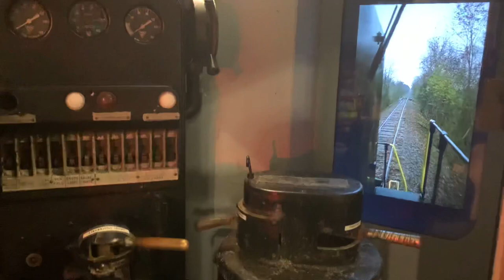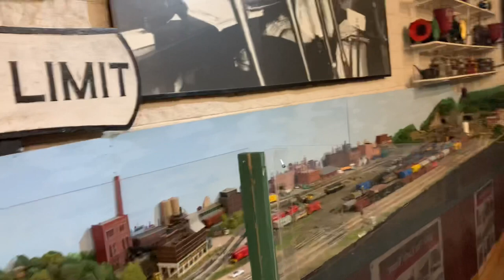Easter Train Ride || DAY IN THE LIFE || PICNIC LUNCH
Day In The Life || MOMMY VLOG || Picnic Lunch || Easter Vlog 2021

southernwife_everydaylife

SuckleBusters:
Clucker Dust:

Killer Hogs

Complete Seasoning

Dutch Oven

Slow Cooker

Meat Chopper

Cutting Boards:

Thermometer (smoking/grilling)

Food Thermometer

Music 🎶
iMovie